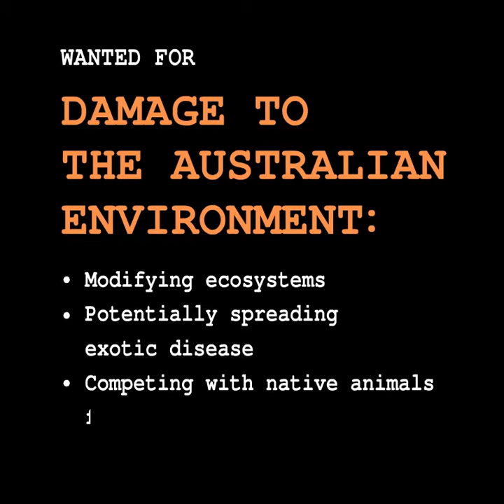Biosecurity most unwanted: Veiled chamaleon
The veiled chameleon is a serious establishment risk to NSW. It can live almost anywhere, eat almost anything and can breed like flies. It’s also susceptible to a variety or parasites which can affect other animals and humans.

Help the hunt and report any unusual non-native pest animals to NSW DPI.